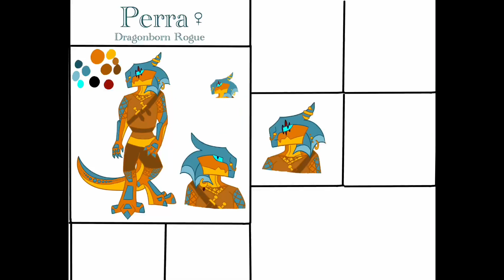Ref sheets Day 1: Perra (DnD)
I’m excited for Artfight this year, even though it’s still a few months away! So, in preparation (and to stay sane while I wait) I’m making sure every OC I’m going to enter has a lovely updated ref sheet!

Day 1: Perra the Dragonborn Rogue

Perra is a character I played in an old Dungeons and Dragons campaign. She’s a bronze dragonborn, but since we were playing in a campaign setting where Dragonborn don’t exist, I made her a magical experiment gone wrong. A dark wizard was attempting to fuse bronze and blue dragon eggs to create the ultimate lightning death dragon, but accidentally created Perra instead. Perra is a rogue whose main personality trait is salt. She has some trauma (used as an exhibit for a “freak show”) which mainly made her a snarky loner who avoids contact with anybody unless it will get her something she wants. (she won’t bite a plot hook without PLENTY of bait). She got the scar from a white dragon that the party was supposed to deliver to its kobold worshippers, but accidentally beheaded instead. Good times, good times.

Every character in this series will be featured on my Artfight in July, so feel free to hop on there then if you feel like drawing any of them!

Programs used: Adobe Fresco and CapCut
Songs: “Tavern of medieval Europe” and “Medieval European dance songs” from CapCut.